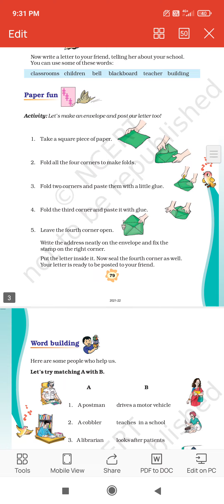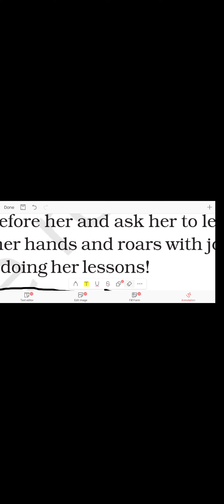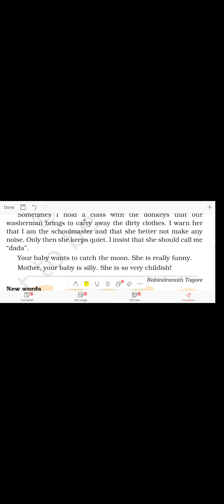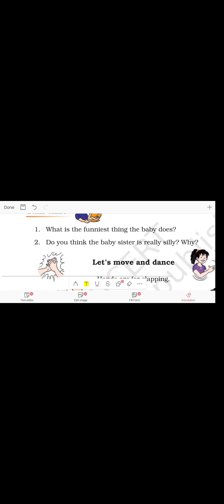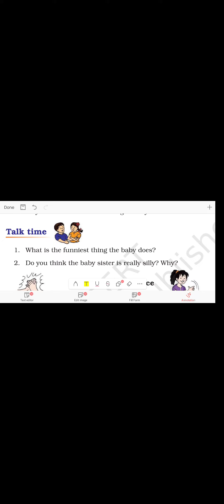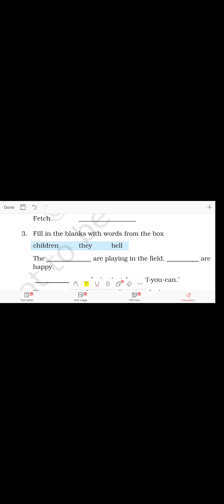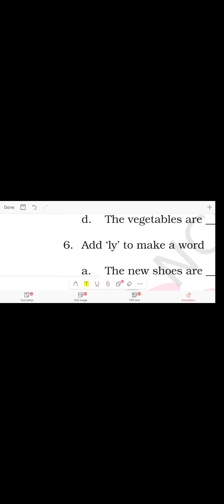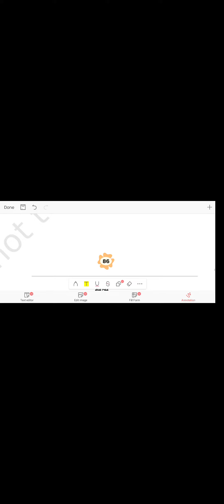30 November 2022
NCERT Book Class third ABCD chapter name my silly sister unit 14